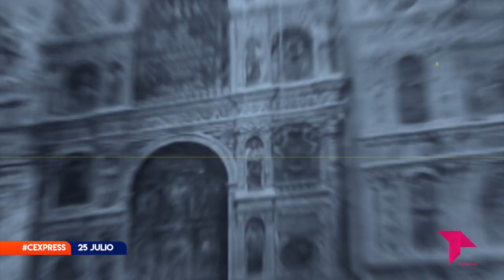CONECTAMOS EXPRESS LUNES 25 JULIO 2022